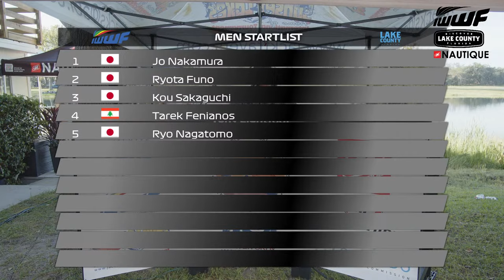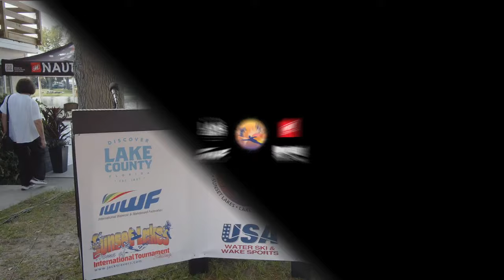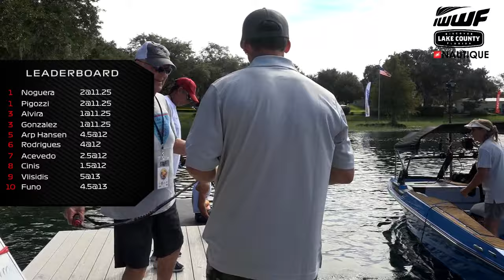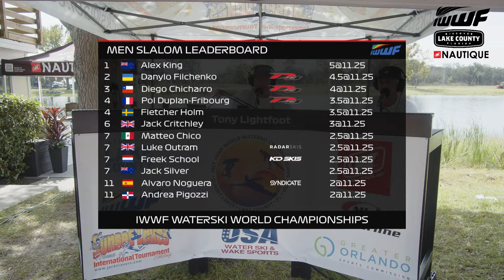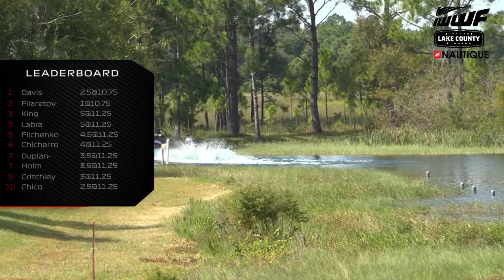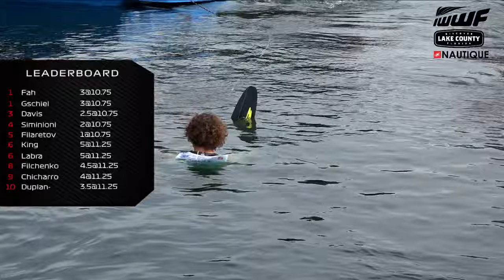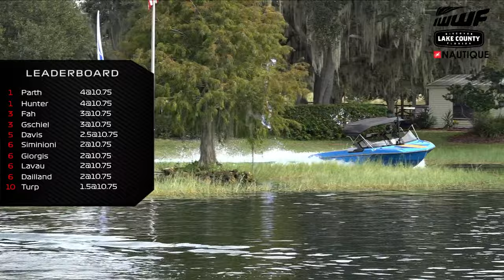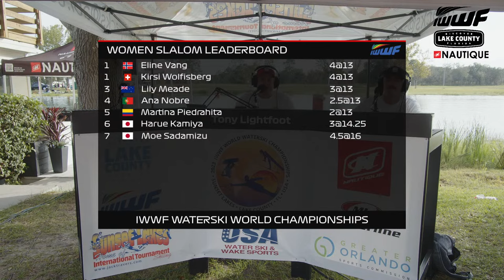2023 IWWF World Waterski Championships - Day 1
00:00:00 - Start of Broadcast
00:14:08 - Men's Slalom Series 10
00:40:06 - Men's Slalom Series 9
01:39:21 - Men's Slalom Series 8
02:56:24 - Men's Slalom Series 7
03:49:56 - Men's Slalom Series 6
05:08:05 - Men's Slalom Series 5
06:21:35  - Men's Slalom Series 4
07:26:23  - Women's Slalom Series 6